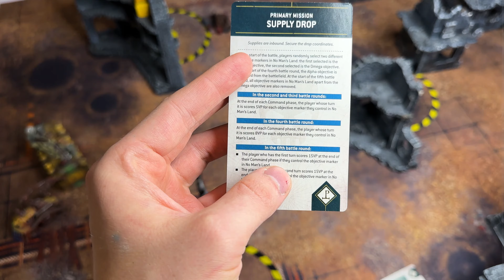Adeptus Custodes vs Imperial Knights Battle Report 10th Edition 2000pts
🎨Tired of grey plastic? We paint, you play!

Experience the might of Imperial Knights clashing with Adeptus Custodes in a simulated defense of Terra's Imperial Palace. Led by Sir Hekhtur in Canis Rex, the Knights display their towering strength against the Custodes' elite forces, including Blade Champions, Custodian Guards, and a fearsome Land Raider. Watch as strategy and honor unite in this epic Warhammer 40K battle report

Thank you to my awesome Patrons:
Adam King
Andre Hellmann
Pete Escamilla
Andras Takacs